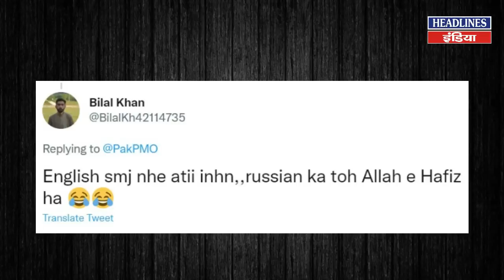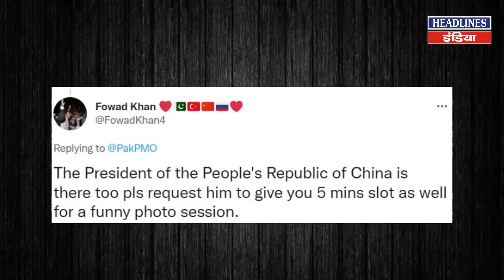मोदी की नकल उतारना पाक पीएम को पड़ा महंगा, पीएम मोदी को देखती रह गई दुनिया| Headlines India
मोदी की नकल उतारना पाक पीएम को पड़ा महंगा, पीएम मोदी को देखती रह गई दुनिया